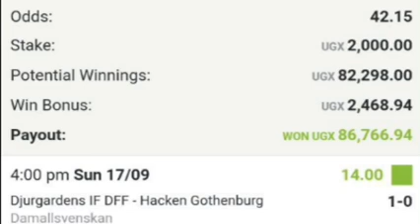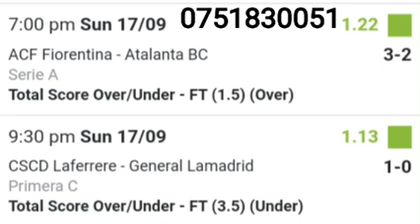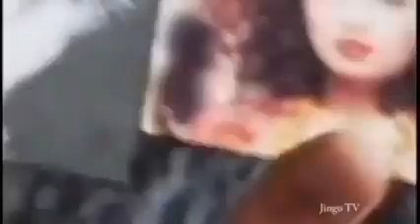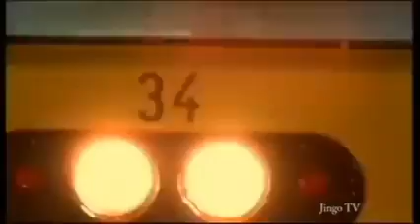OMUTAKA VJ ICP NEW ACTION LUGANDA TRANSLATED MOVIES 2024 KING VJ EMMY VJ JUNIOR MUNOWATCH VJ JINGO